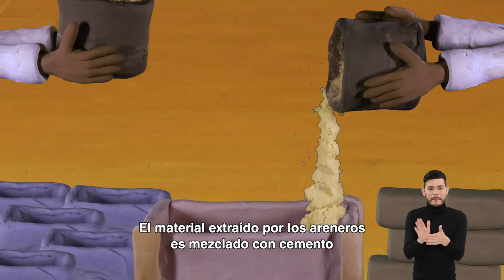Los saberes de la gente del río: areneros en LSC | El río: Territorios posibles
HablemosDelRío: El río es testigo vivo y protagonista de nuestra diversidad, también ha sido testigo de diversas heridas. El río ha sido fuente de inspiración de grandes obras artísticas; canciones, obras literarias y plásticas, han interpretado y retratado a los ríos desde múltiples perspectivas.

Areneros:
Además del Magdalena, el trabajo de los areneros es una práctica extendida por varios ríos colombianos. Extraer la arena de las profundidades del río requiere además de habilidades en el nado, de conocimiento sobre el comportamiento de este cuerpo de agua. Conoce los detalles de este oficio que se ha practicado desde hace muchos siglos.

Este videos que realizamos con Se lo explico con plastilina?, narran el río desde los oficios tradicionales y centenarios, mostrando la relación directa de las fuentes hídricas con los territorios, los pobladores, sus costumbres, sus formas de trabajo y los elementos que utilizan para relacionarse con el agua. Este contenido conto con el apoyo de German Ferro –  Director científico y curador del Museo del Río del Magdalena, permiten a la vez una reflexión sobre la naturaleza viviente y cambiante de los ríos.

Conoce más sobre esta serie de videos que realizamos junto a Se lo explico con plastilina? y otros contenidos del proyecto cultural 'El río: territorios posibles'